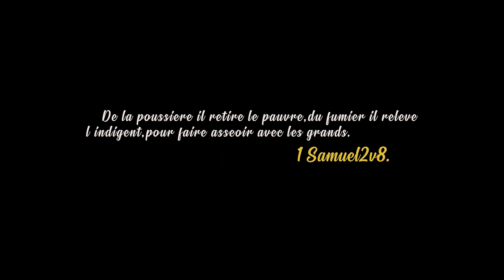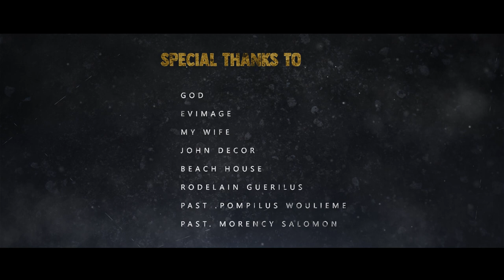John Pierre. "li konnen'w" la (official video)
Artiste John Pierre
Executive Producer Illiomar Daniel
Actress Nancy Mondelus

a product of EVIMAGE